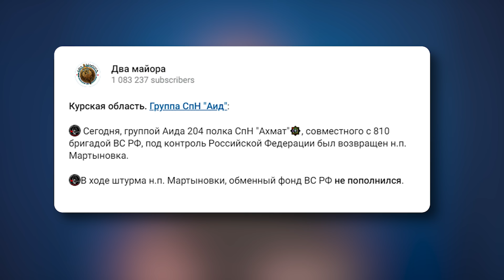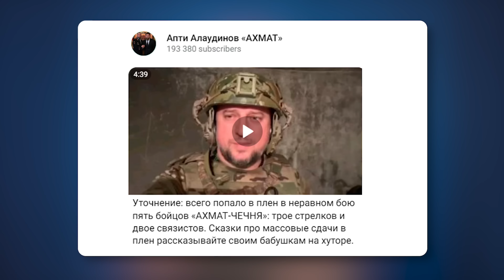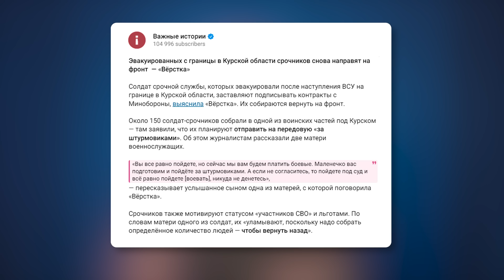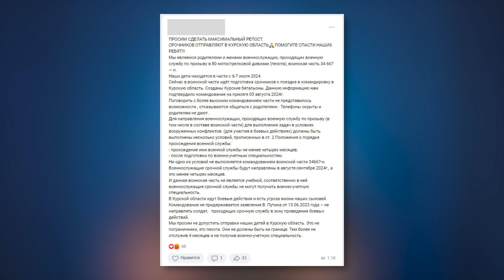Разгром ВСУ в Гирьях. Пленные кадыровцы. Срочников отправляют в Курскую область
Украинский отряд был разгромлен в селе Гирьи, но продвижение ВСУ продолжается. Кадыровцы и морпехи вступили в бой, а вместо опытных военных защищать Курскую область массово отправляют срочников и отказников. Апты Алаудинов признал первых пленных из Ахмата, а Сырский доложил Зеленскому об успешной операции и захвате 74 населенных пунктов. Расскажу о перспективах наступления ВСУ и ближайших вариантах развития событий.